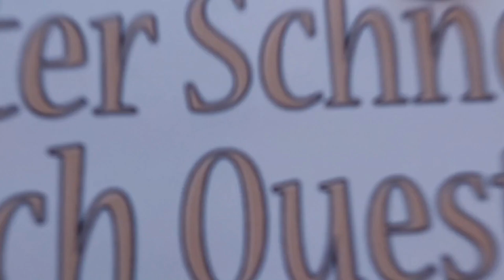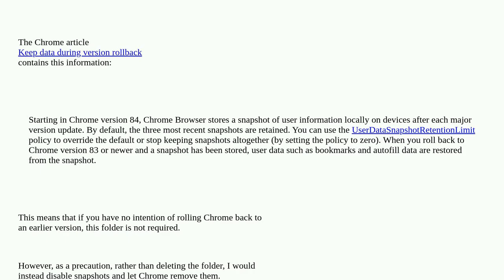Should I delete the snapshot folder of Google Chrome?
A special thanks goes out to the community

  google-chrome